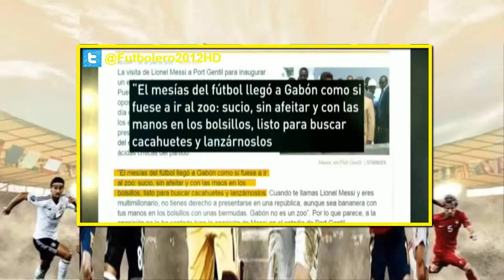Rafa Benitez's Style Reportedly 'Unbearable' for Cristiano Ronaldo, Madrid Squad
The murmurs of discontent have started at Real Madrid, with the players questioning new coach Rafael Benitez's training methods, according to a report from Spain.

Spanish outlet El Confidencial (h/t Sport) said "numerous complaints" have been made by individuals at Los Blancos, and "the players' discontent with Benitez's methods is tangible."